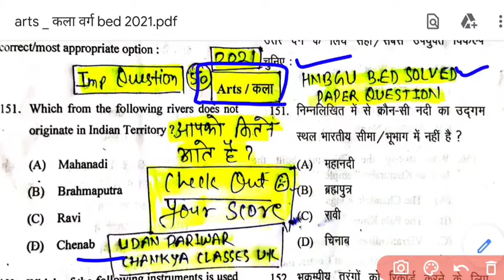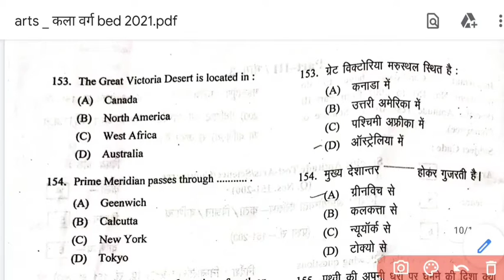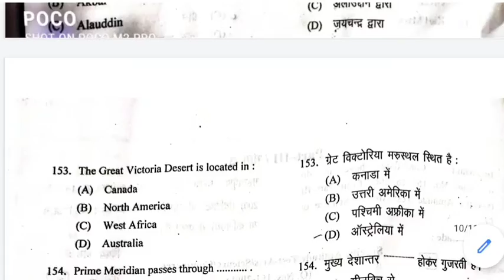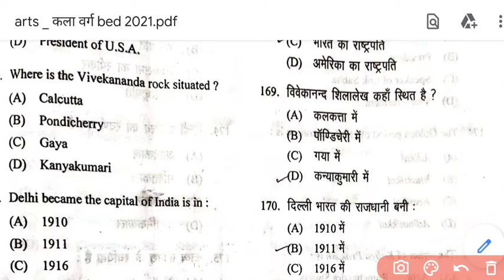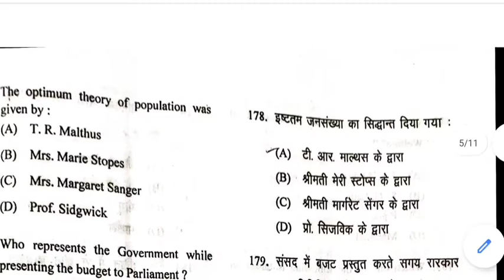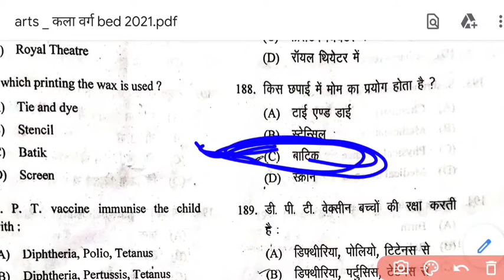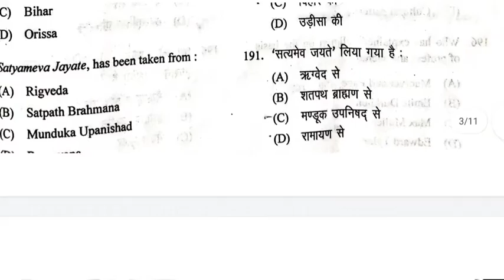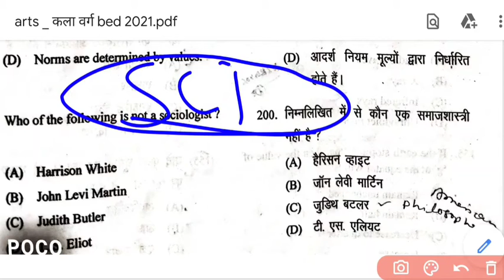hnbgu_BEd_2021_answerkey_artsgroup#solved_bed_question_paper2021_arts_group/कला वर्ग सटीक answerkey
science group bed solved paper 2021

B.Ed general study + current affairs level question
check out

ssc / upsc /railway/ tet / b.ed/ group c / patwar / banking etc...cuurent_affairs2020-21
अन्ये सभी पर्तियोगीता परीक्षाओं के लिये महत्वपूर्ण

👉 pdf of notes on telegram channel
Uk.

watsapp group..

sanvidhan ki playlist trick k sth  must watch 💪✌

history ki playlist  with trick must watch💪